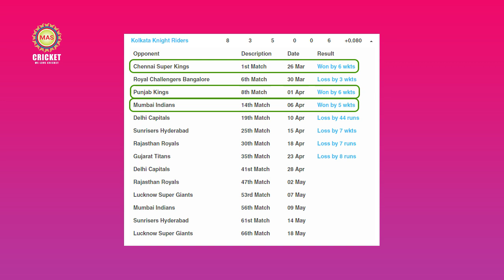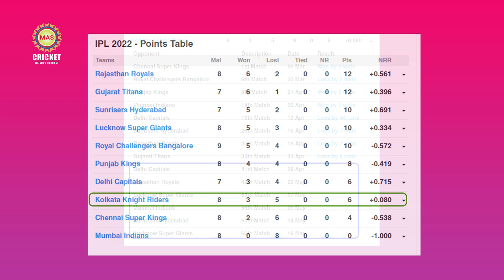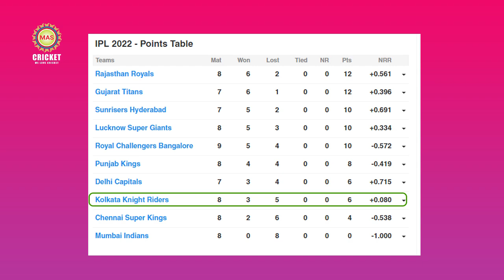ফের ব্যর্থ কোহলি, রাজস্থানের কাছে হার বেঙ্গালুরুর || আমরা অপ্রতিরোধ্য হয়ে পড়ব, হুঙ্কার শ্রেয়াসের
ফের ব্যর্থ কোহলি, রাজস্থানের কাছে ২৯ রানের হার বেঙ্গালুরুর
ইডেনে আইপিএল প্লে অফ খেলবো আমরা; একবার ছন্দ পেয়ে গেলে অপ্রতিরোধ্য হয়ে পড়ব, হুঙ্কার কেকেআর অধিনায়কের:
আইপিএলে পারছে না, বিশ্বকাপে কী করবে, কার সম্পর্কে এমন বললেন গাভাসকর: